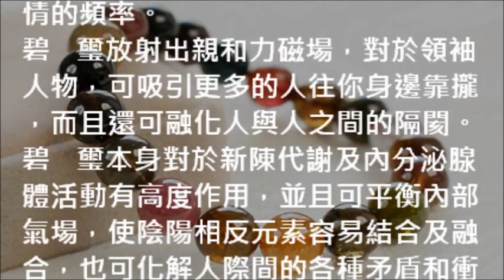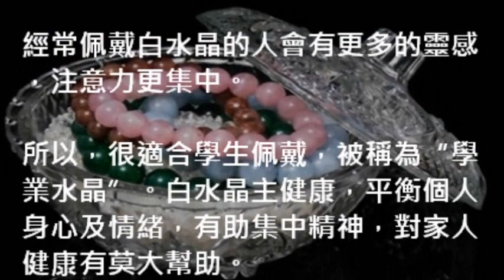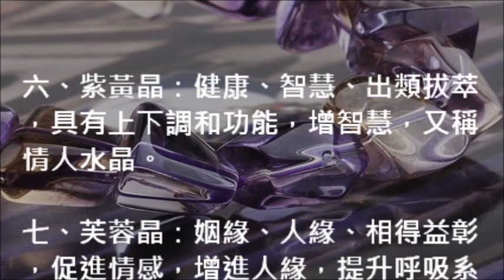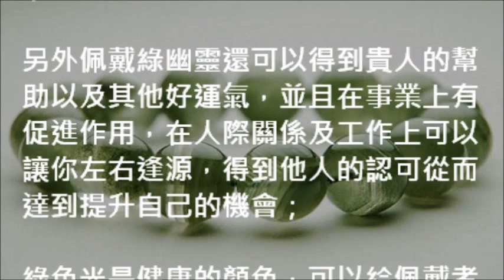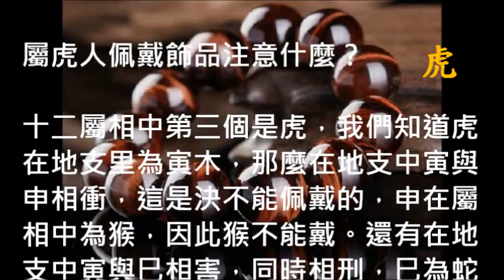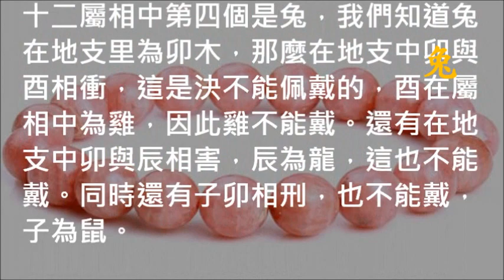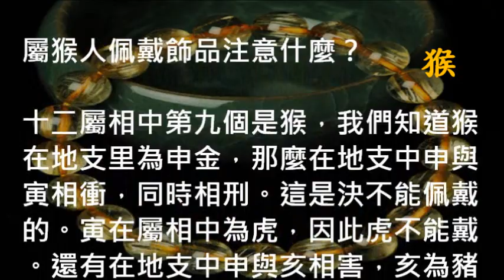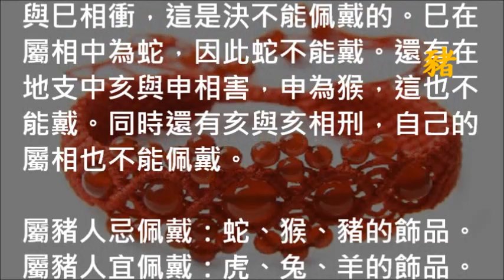☯️十八種水晶的神奇力量☯️十二生肖帶什麼水晶好 (免費訂閱 無廣告頻道)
快速查看各生肖"帶什麼水晶好"段落：
06:35.00  鼠
07:13.00  牛
07:41.00  虎
08:10.00  兔
08:38.00  龍
04:16.00  蛇
09:35.00  馬
10:04.00  羊
10:32.00  猴
11:01.00  雞
11:29.00  狗
11:58.00  豬

🍵鮮菇雪菜佛手瓜清雞湯  清熱保健  硒的食物來源有那些呢？

🍵[高壓煲] 川貝百合雪梨湯 ＊潤肺止咳 化痰平喘，清熱化痰；預防慢性支氣管炎，支氣管哮喘

🍵枸杞三文魚草菇素湯 ＊強肝腎活力湯水＊滋陰壯陽＊防治心血管疾病、增強腦功能、防治老年癡呆、防視力減退＊糖尿病患者良品

🍵[高壓煲] 茶樹菇竹笙雞湯＊鉀的認識 ＊補肺益腎良湯 增強抗病能力 Nutritious Edible Mushroom Chicken Soup

🍵[高壓煲]五指茶樹猴頭湯＊男士腎虛尿頻獨特療效＊提高免疫防禦和抗菌＊緩解小朋友尿床＊緩解慢性支氣管炎＊治療胃潰瘍，神經衰弱＊舒筋活絡

🍵自家制作薑醋定食＊安全快剝薑皮 簡單容易完成你的美味薑醋＊吃薑/吃醋禁忌＊什麼時候不宜吃醋？＊什麼時候吃薑最有益？

🍵佛手瓜豬手飯＊缺乏維生素Ｄ可導致什麼病？補血 清熱毒 通乳 多種維生素 高鈣 平衡膽固醇＊含豐富骨膠原和葉酸＊吃得夠營養 你我一起齊抗疫

🍵馬蹄牛蒡茶＊預防急性傳染病 預防中風 強化免疫力＊減輕痛風 糖尿病 更年期 濕疹＊降血壓 清熱解毒 Water chestnuts Arctium lappa Tea

🍵[高壓煲] 細胞增殖 強化免疫力 利關節風濕湯水 ＊提高耐缺氧能力
＊潤肺清心 清心除煩 心煩失眠 腸燥便秘 降血糖 補肺氣 補脾益肺 風濕痹痛

本片音樂來源 : youtube免費音樂
「Chris Zabriskie」創作的「Prelude No. 6」

本頻道所記載的資料內容純屬個人興趣分享及提供，
並不代表本頻道立場，未經科學認證，以上網絡分享內容只作參考，如有疑惑或不明白之處，應向專業人仕查詢專業意見。